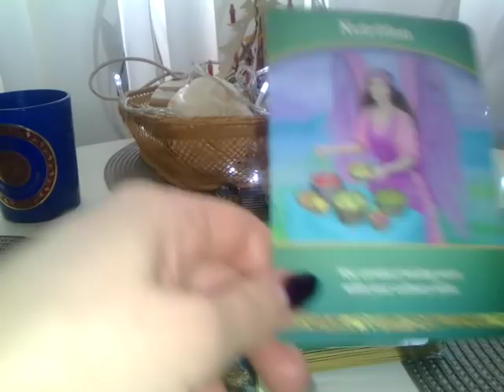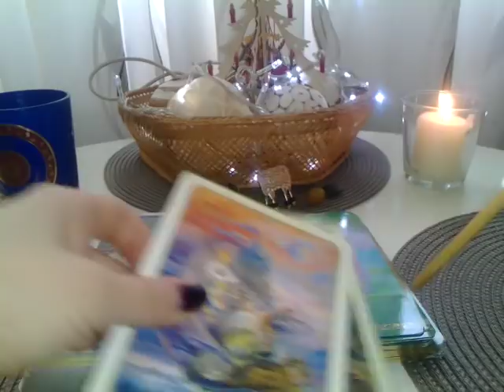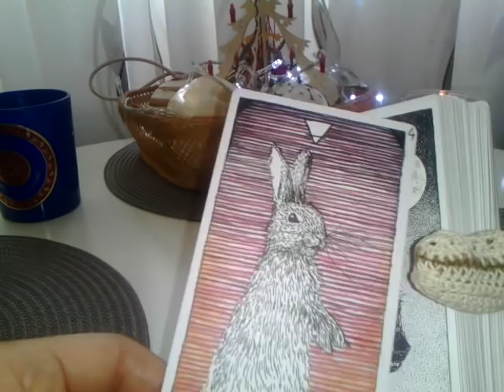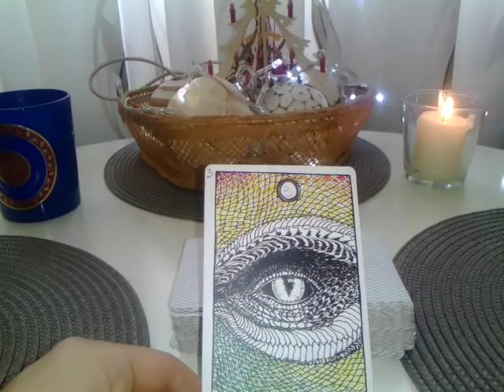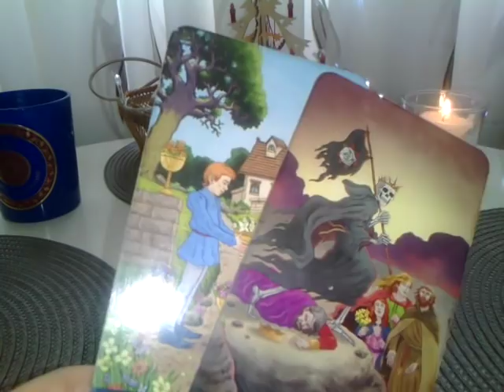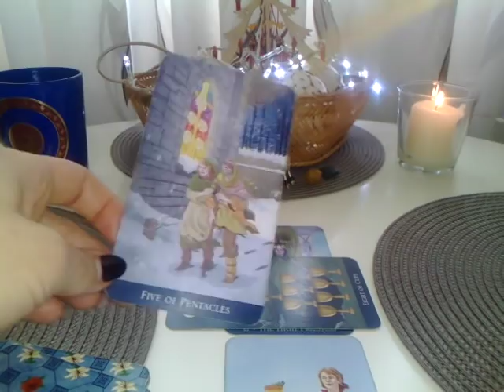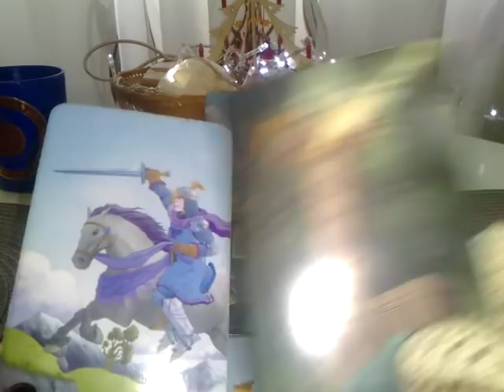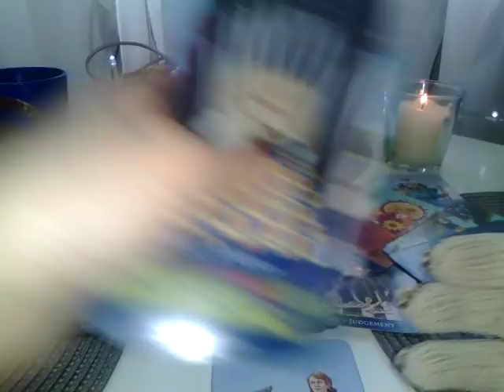CAPRICORN - DECEMBRIE - PART 1 - Dragostea are Credinta !!! PREZ. GEN.